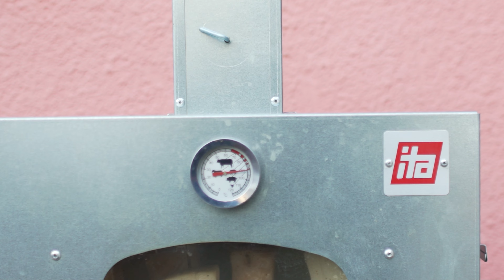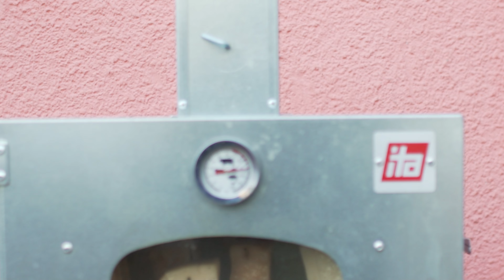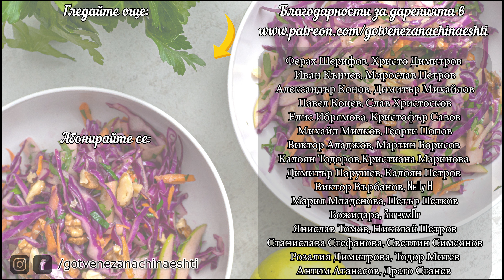Пушена Сланина - 2 метода на осоляване!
Уредите за опушване можете да разгледате тук:
Линка директно ви начислява 5% отстъпка

Поръчай новата ми книга "101 рецепти с месо, които ще те накарат да си оближеш пръстите" от

Ако обичаш да приготвяш десерти нашата книга "Любов в чиния" те очаква на

За мокрото осоляване на около 1 кг сланина използвах:
2 л вода
200 г сол
1 дафинов лист
3-4 скилидки чесън
10 зърна черен пипер
Кипвам маринатата, оставям я да изстине напълно и заливам подготвената сланина. Трябва да престой минимум 7 дни, за да се осоли и във вътрешността си, но по-добре да отлежи 10-14 дни. След мариноването подсушете, оставете за 24 часа да се проветри на студено място и пушете на 90-100 градуса за около 60-90 минути докато достигне 70 градуса вътрешна температура.

За сухото осоляване на около 2 кг сланина използвах:
1 кг морска сол /най-добре е да е фина, тъй като моята беше доста едра смесих с малко трапезна, за да покрива по-добре сланината/
1 стрък праз за аромат /по желание/
За топло опушване са достатъчни 3-4 дни осоляване, но ако искате да правите студено и опушване без нагряване на сланината по-добре я оставете в солта за 25-30 дни. Времето разбира се зависи и от дебелината на парчетата. Колкото е по-тънко нарязана толкова по-бързо се осолява. Преди опушване измийте солта, подсушете добре и отново пушете на 90-100 градуса за 60-90 минути.

Полезни връзки:
❋ Висококачествени подправки с 10% отстъпка с код MIRO10: